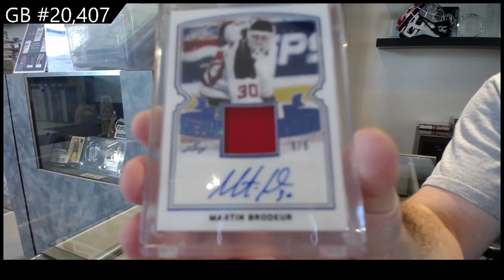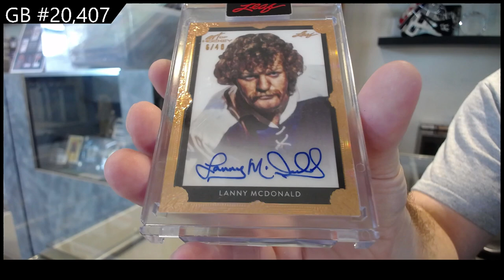2021-22 Leaf Art of Hockey Box Break - C&C GB #20,407